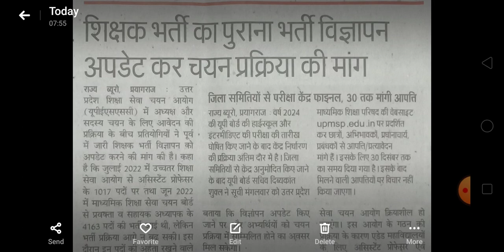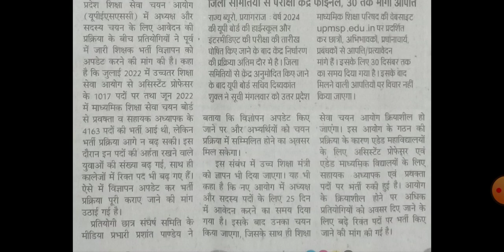UPHESC Advt.51 (Ast. Prof) & UP TGT PGT-2022/ उ0 प्र0 शिक्षा सेवा चयन आयोग / News Update: 27-12-2023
UP Education Service Selection Commission/ News Update: 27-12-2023
UPHESC Advt.51 (Ast. Prof.) & UP(TGT PGT)-2022/UP Education Service Selection Commission/News Update